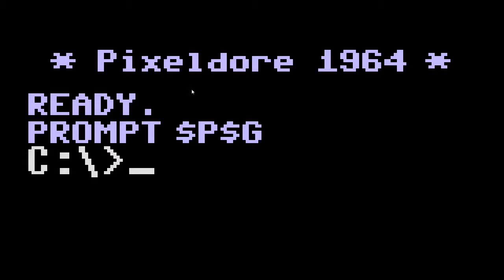08 heartben Plays McPixel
Were playing McPixel. Let the randomness ensue.

Buy McPixel : /